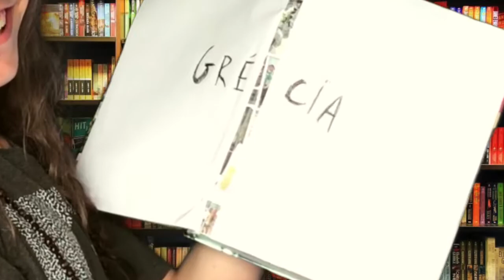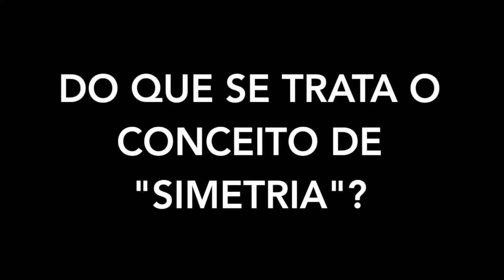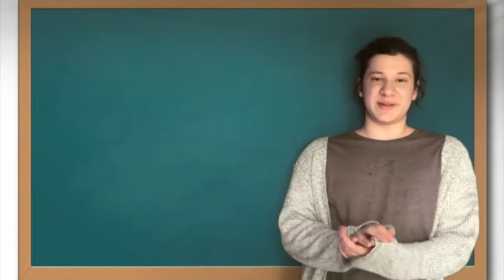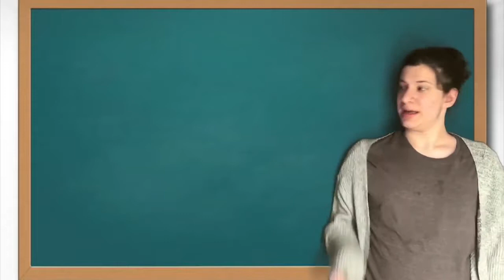9º ano B Butantã - Simetria - Escola da Vila 2018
Participantes: Lorenzo, Pedro Brasil Rodrigo, Felipe Assis
Videoaula de Matemática
Nessa exposição de formatura apresentamos as videoaulas e aplicativos dos alunos de 2018 e outras práticas associadas ao uso da Tecnologia que buscaram ao longo do Ensino Fundamental 2 ampliar as práticas de estudos na  área.